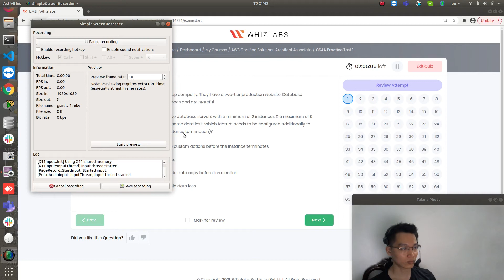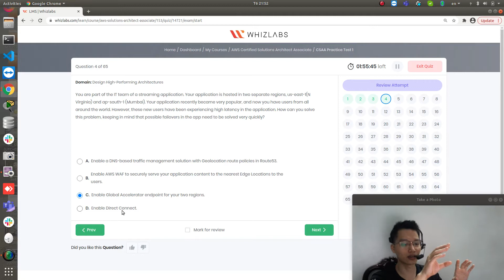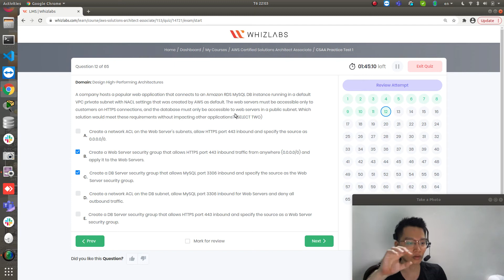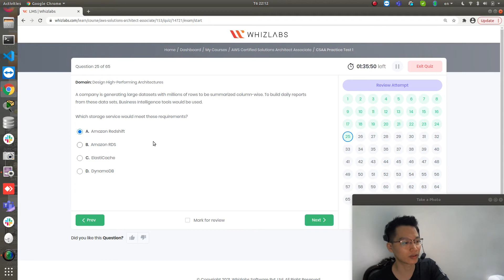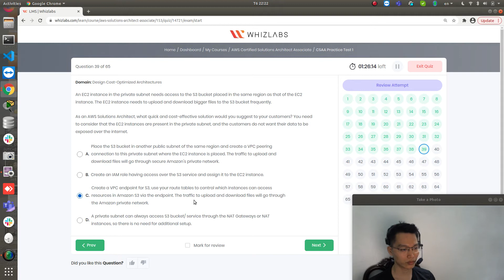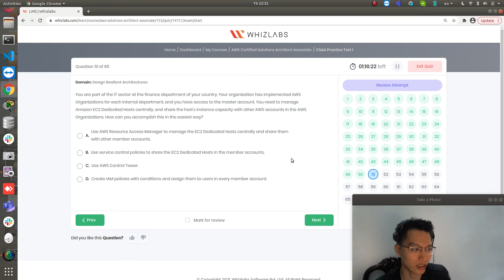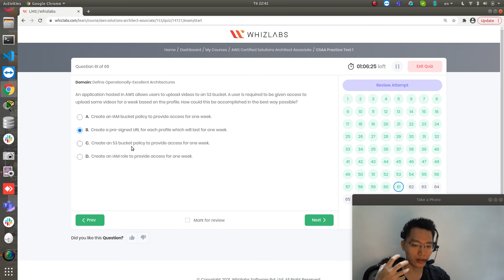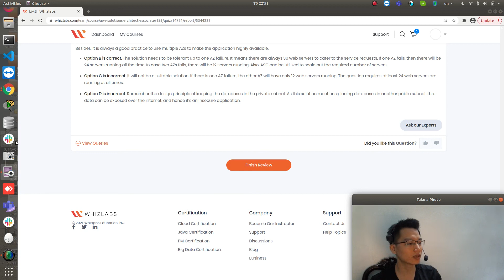(SAA-C02) AWS Certified Solutions Architect - Associate - Giải đề - Đề 1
- Giải đề thi số 1 trên whizlab.
- Đề tiếng Anh. Ngôn ngữ sử dụng : Tiếng Việt
- Kết quả : 64/65 câu. Câu sai 54.
- Các giải thích dựa trên kinh nghiệm cá nhân của mình. Mang tính chất tham khảo.